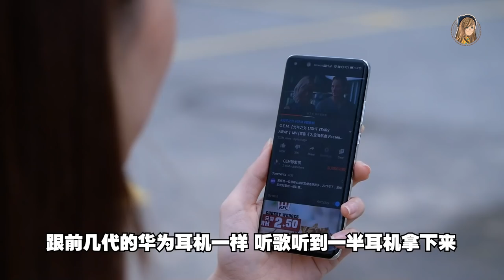华为史上最便宜+耐电！Huawei Freebuds 4i值得买吗？RM319罢了耶..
马来西亚Freebuds 4i明天开卖啦！
这应该是华为史上最便宜的无线降噪耳机了吧...
主动降噪+长续航+这价钱，
可以入手了你们！

Actually原价RM379的，现在教你用RM319买到！就是领Voucher！

有没有买先领了先！直接扣RM60！
领了明天开卖（27号）直接用gogogo